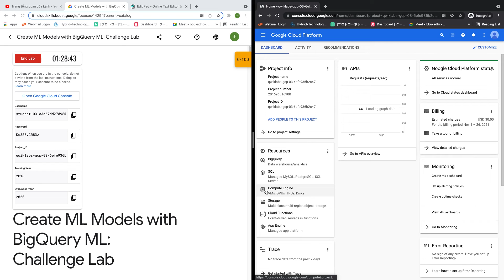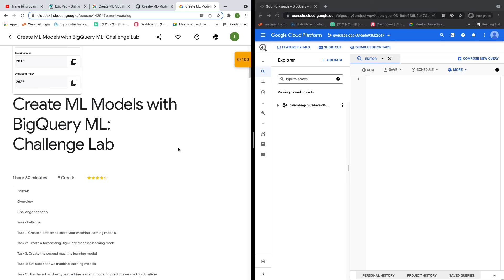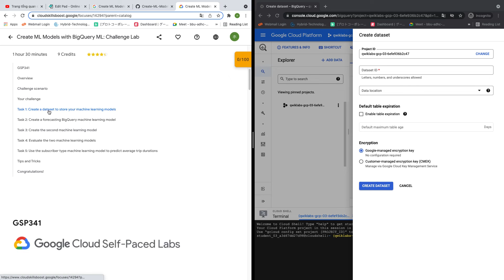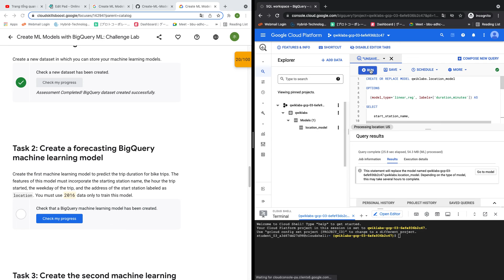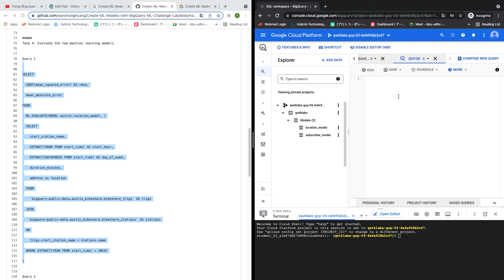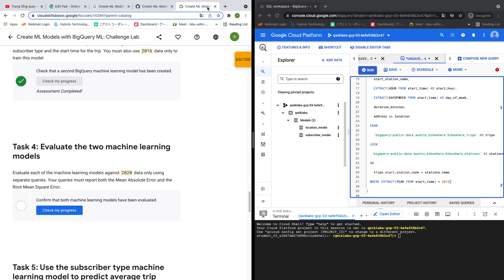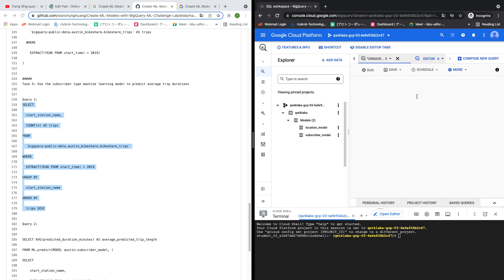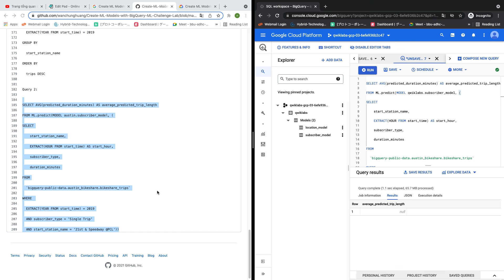Qwiklabs: Create ML Models with BigQuery ML Challenge Lab